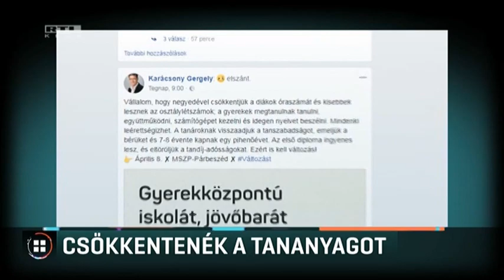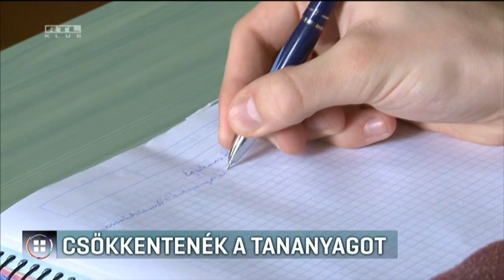Csökkentenék a tananyagot 18-04-02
Negyedével csökkentené a tananyagot és eltörölné a tandíj adósságokat az MSZP-Párbeszéd miniszterelnök-jelöltje. Karácsony Gergely erről a Facebook oldalán írt. Az Emberi Erőforrások Minisztériumának államtitkára korábban azt mondta, a diákok terhelése már most is csökkenthető, hiszen az iskolák 20 százalékban eltérhetnek a kerettantervtől.